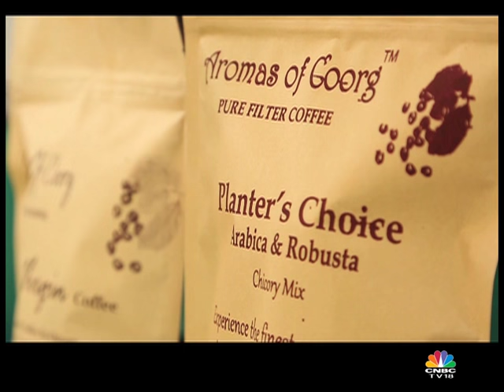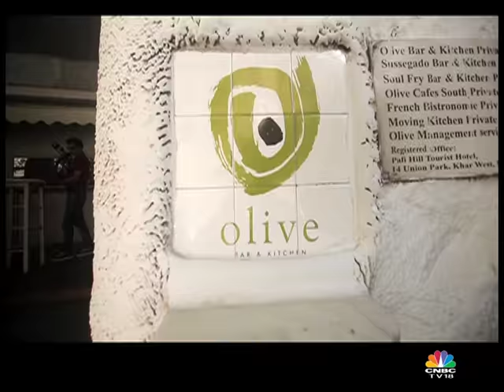Young Turks On The Road - Aromas of Coorg get mentored by AD Singh of Olive Bar & Kitchen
On Young Turks On The Road meet Chithra Uthappa and Radhakrishnan of Aromas of Coorg  as they talk to Young Turks Mentor, AD Singh of Olive Bar and Kitchen on what it takes to make it big in the food business.